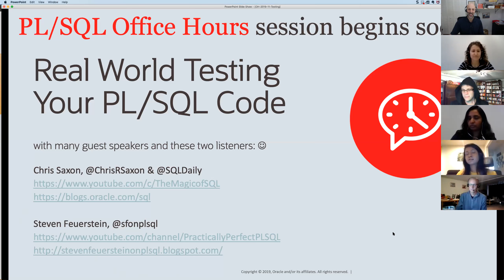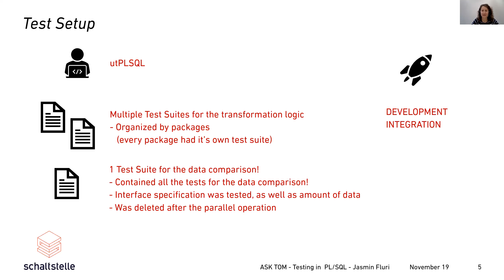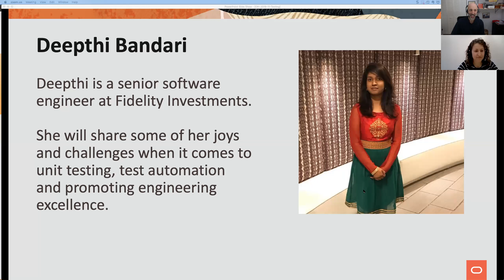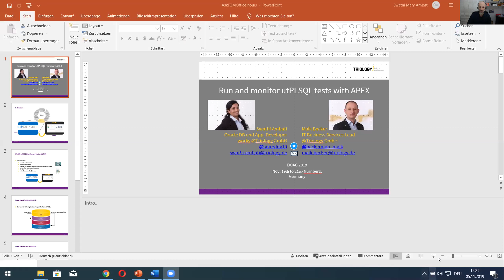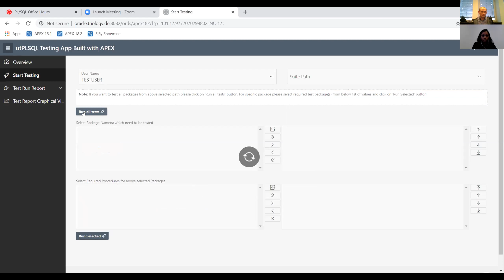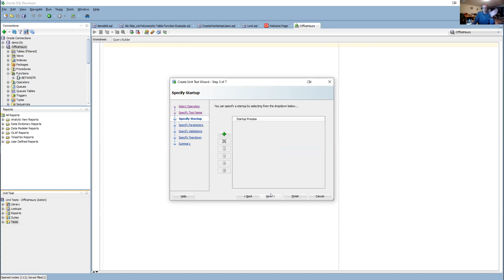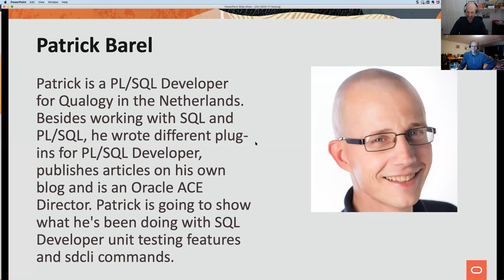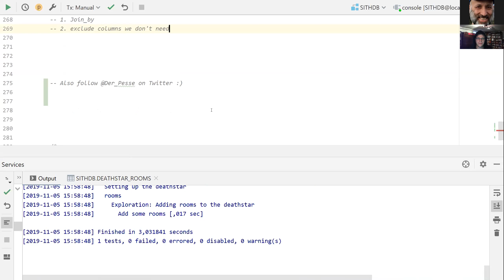Real World Testing of PL/SQL Code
No application will ever have zero bugs, but you sure want to keep them to a minimum. The best way to do this is to implement automated regression tests of your code, but "best" as usual does not equate to "easiest." Building and managing tests can be a big challenge, so in this Office Hours session, we will hear from developers who are doing just that. Learn from your peers about the obstacles they faced and how they overcame them. Bring your own stories and your questions, and let's all work together on improving our code quality!

Highlights (see details on each speaker below):

01:43 - Testing challenges and introducing the speakers
04:51 - Jasmin Fluri on lessons from two projects with automated testing
16:44 - Deepthi Bandari on the joys and challenges of automated testing
24:57 - Swathi Ambati and Maik Becker - run and monitor utPLSQL tests with APEX
36:38 - Patrick Barel and SQL Developer unit testing
46:50 - Samuel Nitsche on how to use testing to explore unknown functionality in a legacy app

Presenter Backgrounds:

Jasmin Fluri: an independent consultant at Schaltstelle GmbH and lectures on software engineering and code review at the University of Applied Sciences North-western Switzerland. Her focus as a database developer and DevOps engineer lies on continuous integration and delivery pipelines, automation of recurring tasks, PL/SQL development, data engineering, and data warehousing.

Maik Becker and Swathi Ambati of Triology: Swathi (@smreddy19) is an Oracle Database and Application Developer. Recently she started developing Database Applications using Oracle APEX and she is always eager to learn and implement new ideas to do her work more productively and innovatively. Maik (@beckerman_maik) is responsible for Oracle Database Development and Application Express at TRIOLOGY. With his passion for Oracle APEX he is always focused on the business cases of his customers.

Deepthi Bandari, a senior software engineer at Fidelity Investments, will share some of her joys and challenges when it comes to unit testing, test automation and promoting engineering excellent.

Patrick Barel is a PL/SQL Developer for Qualog in the Netherlands. Besides working with SQL and PL/SQL he wrote different plug-ins for PL/SQL Developer, publishes articles on his own blog and is an Oracle ACE Director. Patrick is going to show what he's been doing with SQL Developer unit testing features and SQLcl commands.

Samuel Nitsche of the utPLSQL team, a curiosity-driven software-developer with nearly 20 years of development experience, working at Smart Enterprise Solutions GmbH, a small software company in southern Germany. In his free time he writes regularly about database development and testing topics, presents at meetups and conferences (gladly in sith-robe) and works on making the framework "even more awesome."